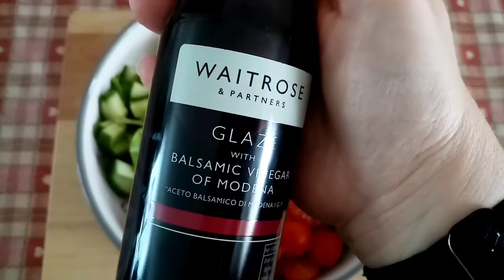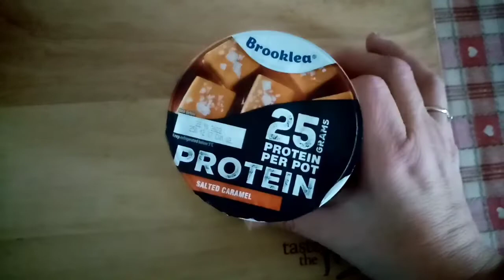what I ate today on the slimming world | 29.9.22